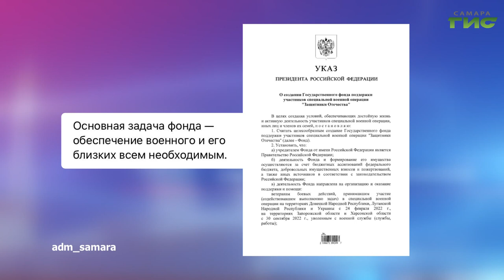О чем пишут в самарских Telegram-каналах